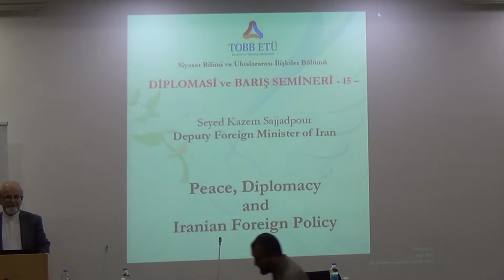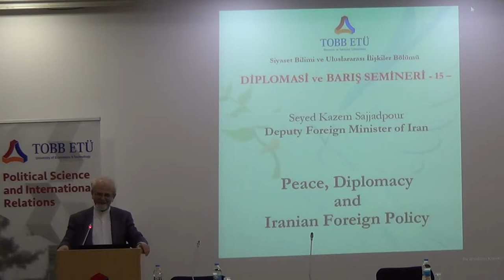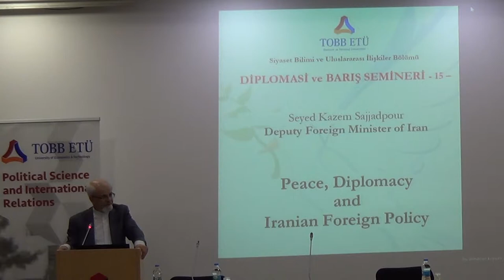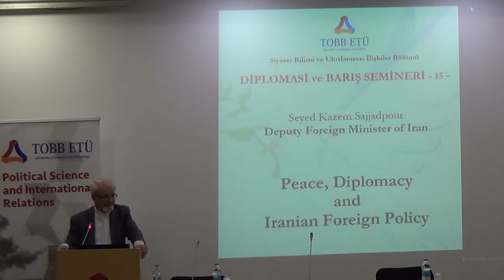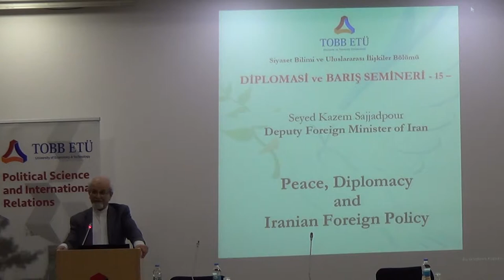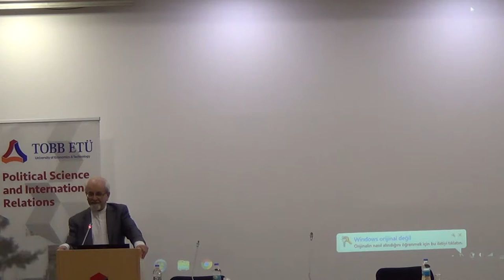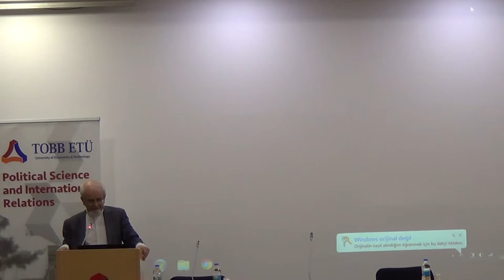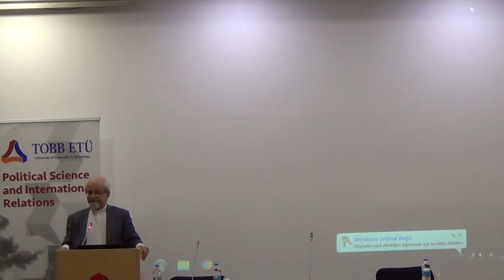Dep. FM of Iran S. Kazem Sajjadpour "Peace, Diplomacy and Iranian Foreign Policy"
TOBB ETÜ was honoured to host Deputy Foreign Minister of Iran Seyed Kazem Sajjadpour at the 15th Diplomacy and Peace Seminar, entitled "Peace, Diplomacy and Iranian Foreign Policy", took place on 22 May 2019, at TOBB ETÜ Conference Center.